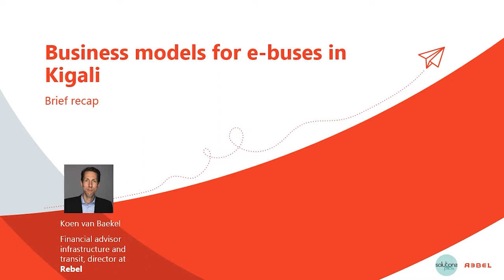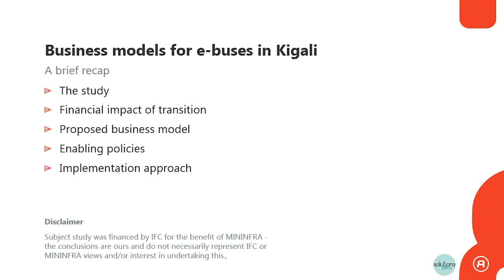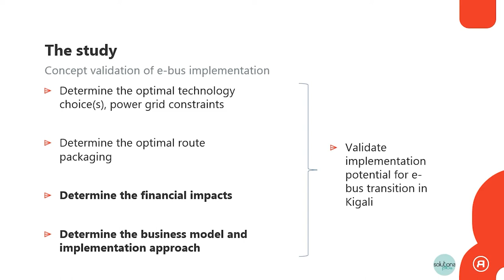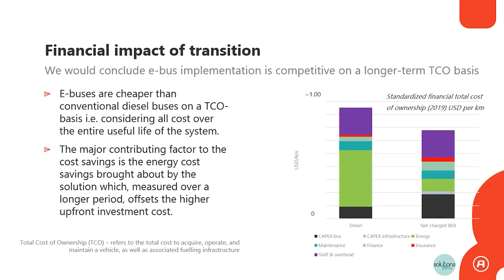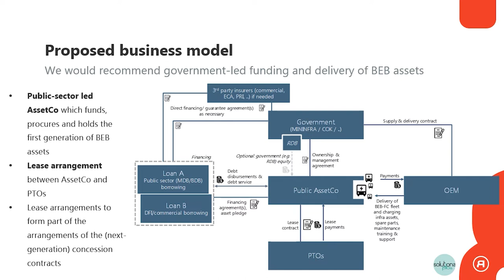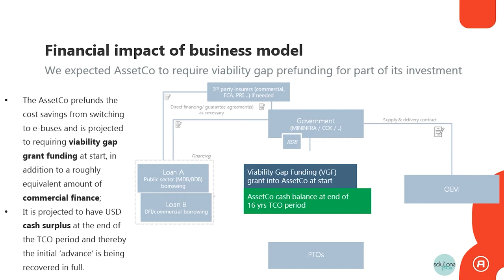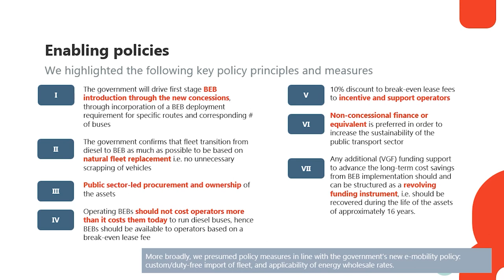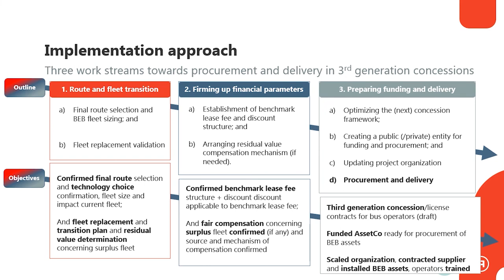SOLUTIONS + Course 2, Module 3.6 The electric bus situation in Africa